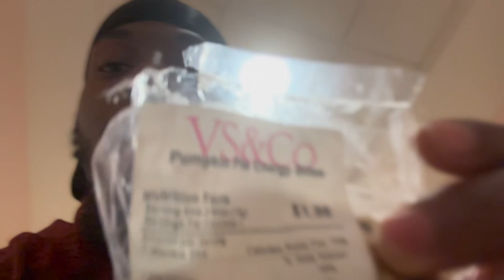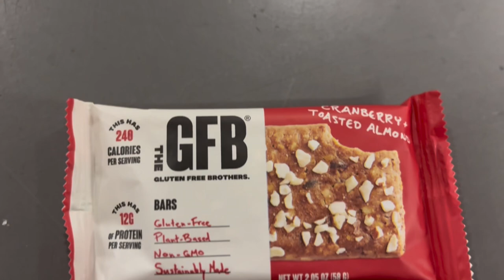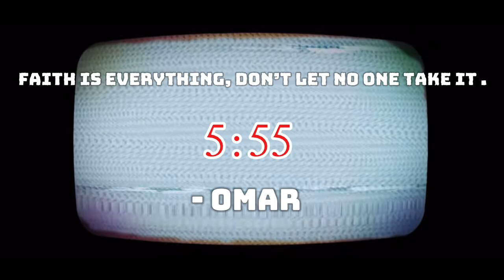Trying Victoria’s Secret food !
Trying different foods 🍱 ……

Victoria’s Secret

Level up kings & queens . - Omar